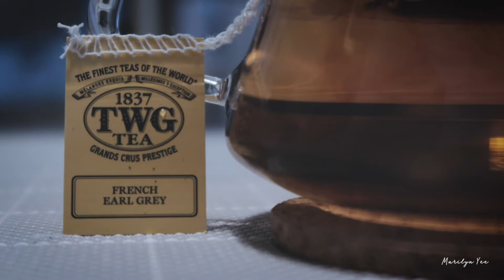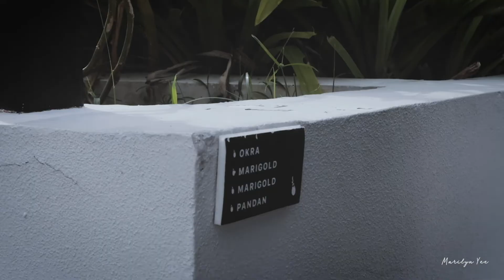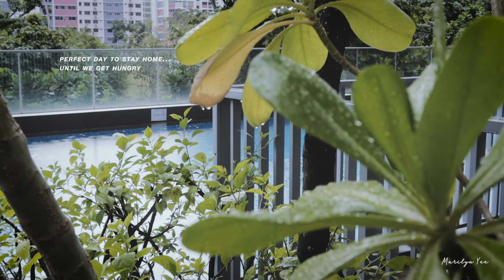Singapore Daily Life Vlog | What Makes Us Happy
A happy vlog of everything that made us happy last weekend.